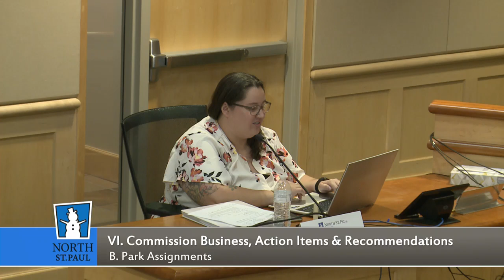City of North St. Paul Parks & Recreation Commission - 6/26/2024